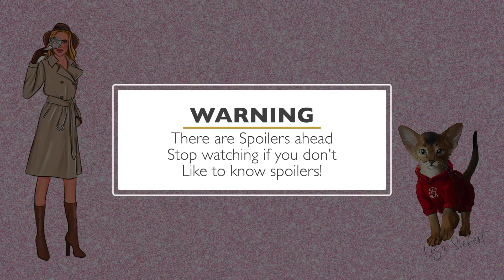Book Haul What I Read In March // 2021 Book Recommendations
TIMESTAMPS
0:00 Introduction
2:07 The Hex Files by Gina LaManna
5:32 A Detective Kate Rosetti Series - Book 1-4
6:30 The Last Sister by Kendra Elliot
7:11 Abandoned by Allison Brennan
8:12 Till Murder Do Us Part by James Patterson
10:24 The Wives by Tarryn Fisher
13:11 Fields’ Guide To Abduction by Julie Mulhern
14:15 Twisted Twenty - Six by Janet Evanovich
16:55 A Study In Scarlet Women by Sherry Thomas
19:15 Murder She Barked by Krista Davis
20:51 Cozy Escape Book Club
20:56 A Deadly Inside Scoop by Abby Collette
22:21 Death Al Dente by Leslie Budewitz
23:38 One Tequila by Tricia O’Malley